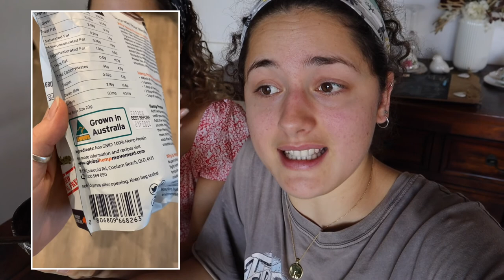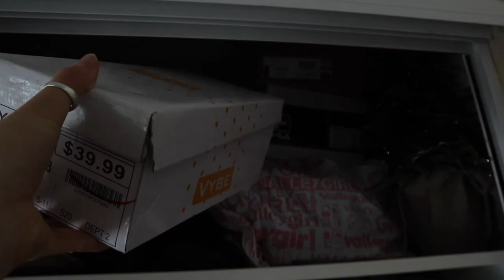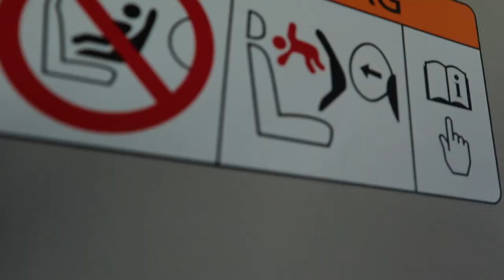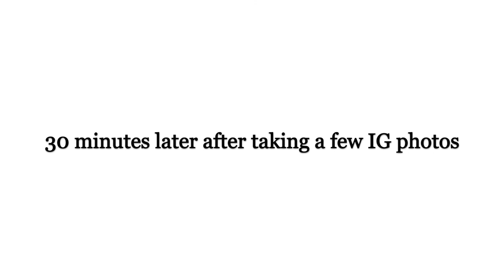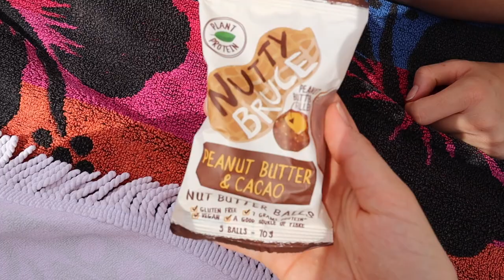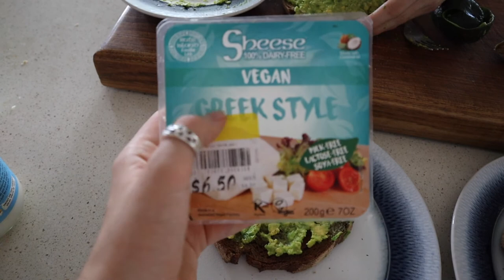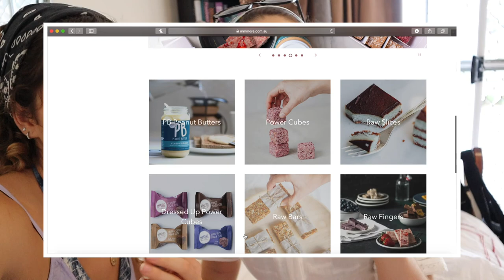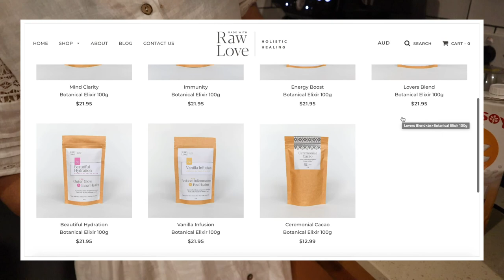SUNDAY VLOG - How we end our busy week | What we eat ♡ Hogan Twins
♡ Questions about us:
Where are you from? Australia, Gold Coast
Where do you both work?
Renee: YouTube (2 channels) and bar work.

OKAY. So this is when we tell you all about us! Let's keep it nice and short... 2 twin sisters: Renee (8mins Older) Jasmine (8mins younger). We are here to create inspiration. We value happiness, sustainability, plant-based living, and just being authentically you. We would love for you to join us on our YouTube journey! Aiming for at least 1 video a week... we personally love lifestyle vlogs!

Renee and Jasmine xx